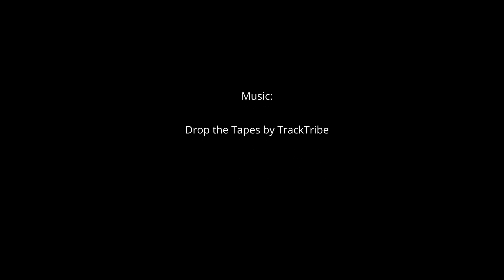Day Two: Travel Day - Alabama to Virginia (time-lapse photography)